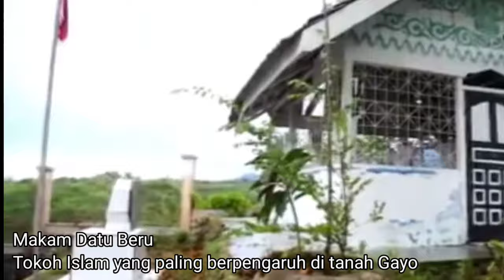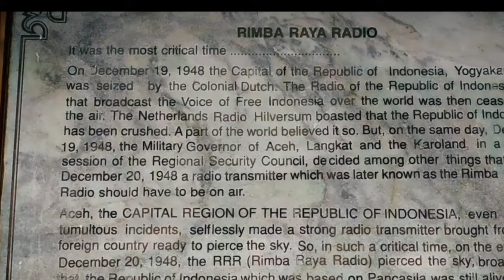Negeri di Atas Awan, Pesona Alam dan Sejarahnya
Kabupaten Bener Meriah adalah salah satu kabupaten di Aceh, Indonesia. Kabupaten ini merupakan hasil pemekaran Kabupaten Aceh Tengah yang berada di dataran tinggi tanah gayo hampir 2900 mdpl dan sebagai salah satu penghasil kopi terbaik dunia, yaitu kopi gayo.
Wilayah ini terdapat monumen Radio Rimba Raya sebagai bentuk dari corona dunia pada tahun 1949 bahwa Republik Indonesia tetap tegak berdiri.
Aneka ragam kekayaan flora dan fauna serta budaya yang masih lestari hingga kini dan beragam pesona wisata alam yang menawan.

Source :
Riga Arigayo, Humas Aceh, Jasad Munandar